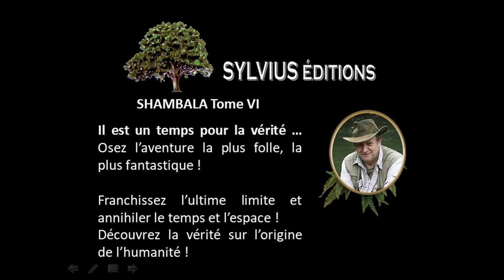PROMOTION DU LIVRE "SHAMBALA" - T : VI : "... et un temps pour la vérité" Dominique JONGBLOED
Inspiré d’une histoire vraie, ce roman raconte l’odyssée d’une expédition lancée par le major Andrew Weasley (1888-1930), ancien sous-officier de l’Armée Britannique des Indes, pour retrouver le royaume légendaire de l’Agartha et sa capitale … SHAMBALA !

Dominique JONGBLOED, l’auteur, aventurier lui-même, actuel propriétaire des « Carnets de Voyage » du Major, nous propose de vivre ici une aventure hors du commun, celle d’hommes et de femmes qui ont accompli un véritable exploit tout simplement parce qu’ils ignoraient que cela était impossible …

(…) Nous savions que nous n’étions qu’au début de notre exploration et que ce que nous admirions n’était qu’une infime partie du savoir des Anciens. Cette cité et son exploration systématique s’annonçait invraisemblable, démentielle, hors de tous repères. On pouvait ici user de tous les superlatifs pour décrire ce qui s’exposait sous nos yeux incrédules. Tout laissait transparaître une science au savoir illimité, d’une avance telle que ceux qui avaient bâti cet endroit ne pouvait avoir d’équivalent sur cette planète. Le savoir, la science, la philosophie, les valeurs morales, qu’ils possédaient reléguait nos plus éminents savants et philosophes au rang de simples écoliers (…).

(…) C'est alors que nous sommes restés sans voix : la sphère tournait sur elle-même mais nous nous restions parfaitement immobiles et droits. Soudain quelque chose nous heurta par l'arrière, à la hauteur des genoux, et nous nous sommes retrouvés assis ... sur rien (…)

(…) cette civilisation contrôlait la matière à un degré qui ne peut s’expliquer dans l’état de nos connaissances scientifiques actuelles.

En effet, si l’on se plaçait face à la gravure - sculpture, un peu plus de trente secondes, celle-ci et toutes les sculptures composant l’image, l’illustration venant appuyer le texte gravé, s’animaient en plusieurs séquences, par saccades de même durée. Comme un évènement se déroulant au ralenti (…).

(…) Ils utilisaient toutes sortes de véhicules étranges, aux formes indescriptibles, et semblaient même maîtriser une sorte de manière de se déplacer qu’ils appelaient le voyage "sans mouvements" me dit Edgar, ne sachant expliquer scientifiquement le déplacement d'une matière, fusse-t-elle celle d'un humain, d'un point à un autre de l’espace géographique ou spatial par « déconstruction » puis « reconstruction » à l'autre bout de la planète … ou de la galaxie (…).

(…) Avec Edgar et Mary nous avions rétabli l’alliance avec les Anciens, les Mystiques, nous étions reconnus comme tels par la cité elle-même et cela nous permis de donner à l’Eden un nouveau couple mythique. Je savais qu’ils en étaient dignes car ils avaient tous les deux payer le prix fort pour le devenir. Restait à voir ce que serait leur avenir dans ce royaume clos et presque inaccessible de l’extérieur (…).